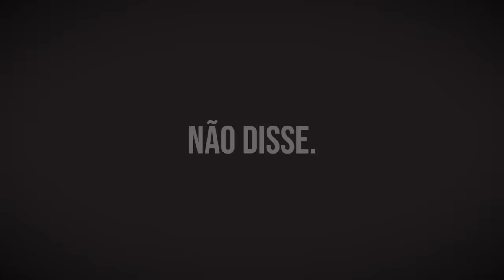Como Street Fighter 3 conseguiu DECEPCIONAR todo mundo? 🤔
Já reparou que até hoje, a gente ouve falar muito de Street Fighter 2, mas do Street Fighter 3 quase nunca? A Capcom tinha nas mãos uma das franquias mais influentes da história dos videogames, Street Fighter 2 foi um fenômeno mundial.

A expectativa pelo próximo capítulo da saga Street Fighter estava nas alturas, mas quando Street Fighter 3 finalmente chegou... é, digamos que não conseguiu replicar mesmo sucesso.

O que foi que aconteceu? Como um game tão caprichado como Street Fighter 3 não caiu no gosto do povo?

A história de Street Fighter 3, é o assunto do vídeo de hoje.

E vai ser agora só vem. 👊

✅ Eu te convido a conhecer o Atômico Nerd, meu canal de nerdíces atômicas

✅ Quer fazer parte do canal?

Eduardo Peixoto
Curitiba PR
CEP 82501970